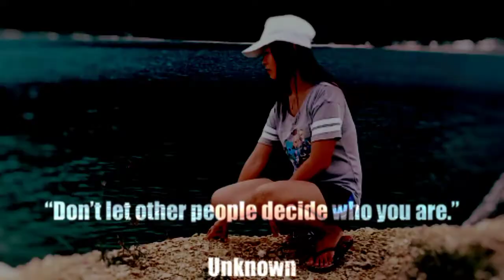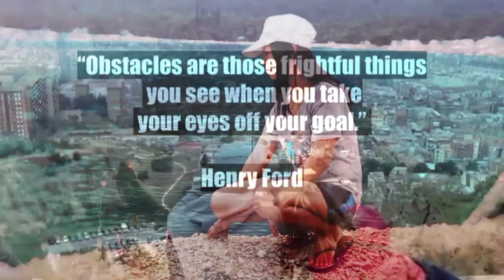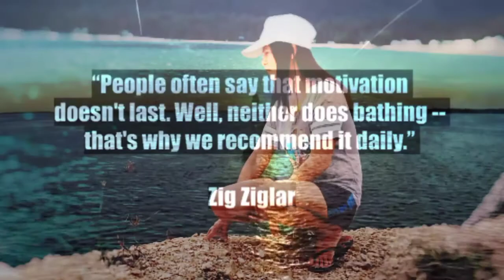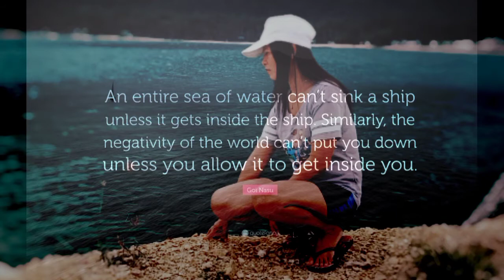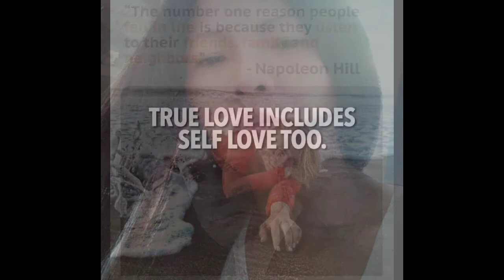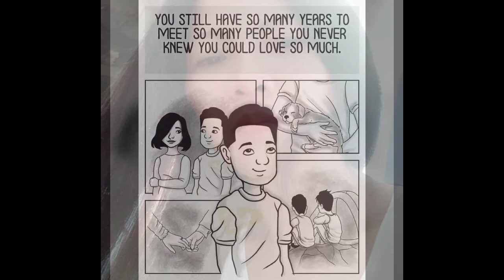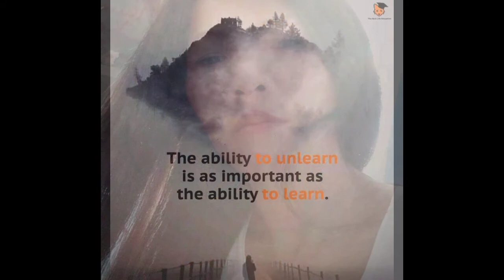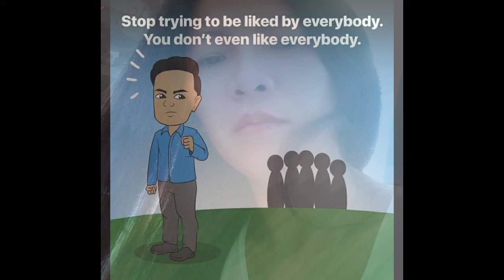Be inspired, and Motivated